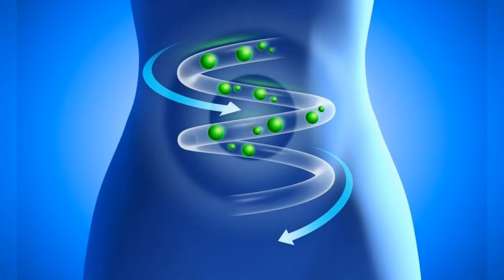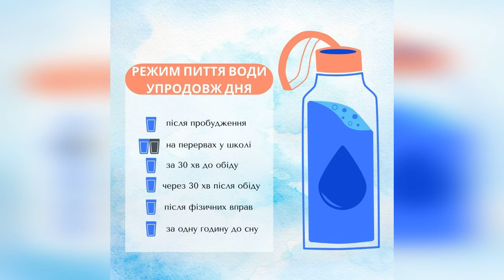Корисні звички. Відеокейс. Тема 1: Водний баланс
Бути здоровим хоче кожен. Але не всі розуміють, що цьому треба вчитися так само, як читанню, лічбі, ходьбі. Розвивати і вдосконалювати корисні життєві звички доведеться впродовж усього життя. Здоровий спосіб життя можна обрати у будь-якому віці. Проте, якщо дотримуватимешся його правил з самого дитинства, досягнеш найкращих результатів.